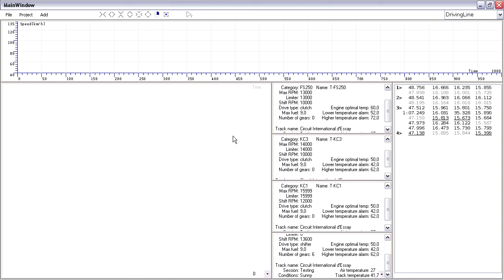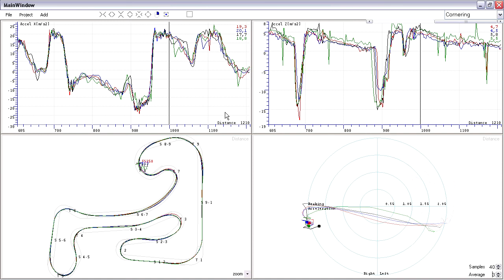KRP all karts telemetry comparison + live gameplay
Sound (and recorded gameplay) starts at 1:50 !
KRP beta6 karts comparison on essay (ks1 47.138, kc1 47.150, fs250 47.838, kc3 48.195).
Please watch in best quality and in fullscreen to see important telemetry details.